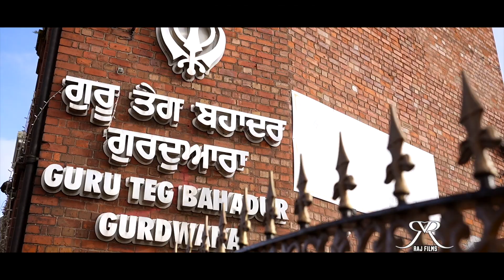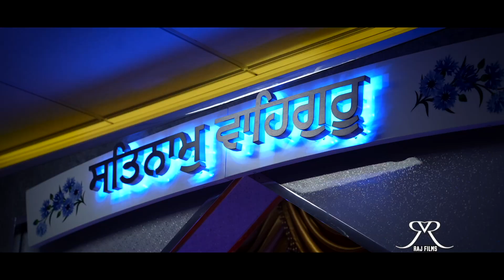Punjabi Wedding Highlights//Hardeep & Iqbal//Raj Films